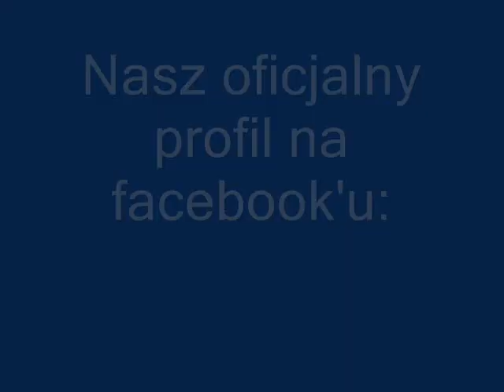AsseRtuM - Scena płonie